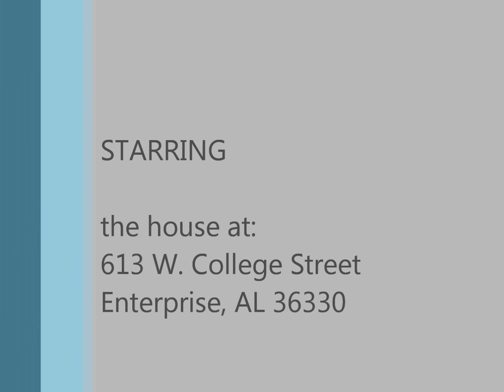613 W College, Enterprise, AL 36330